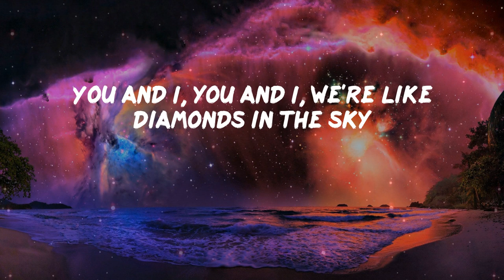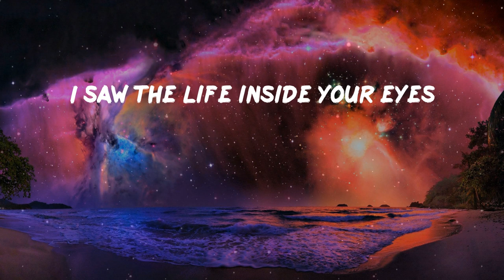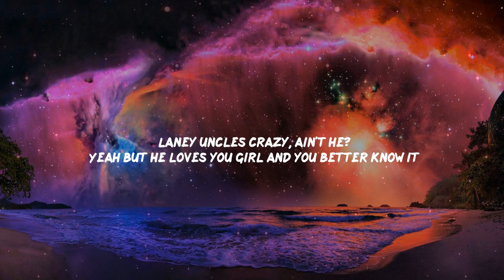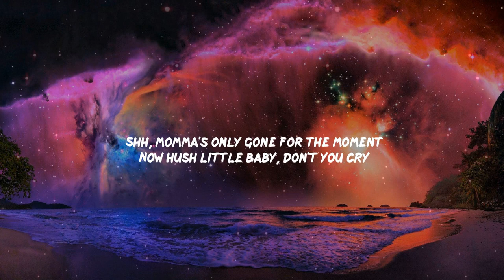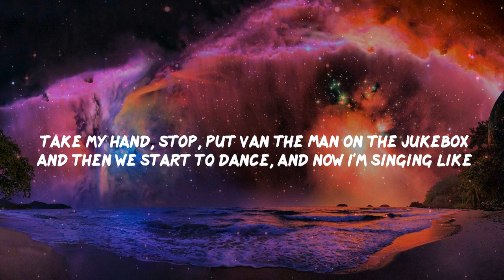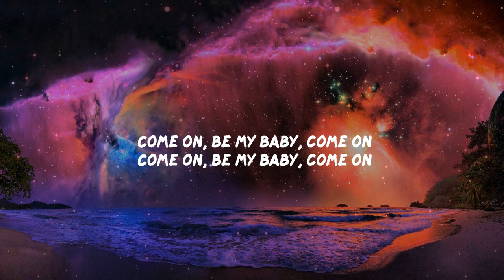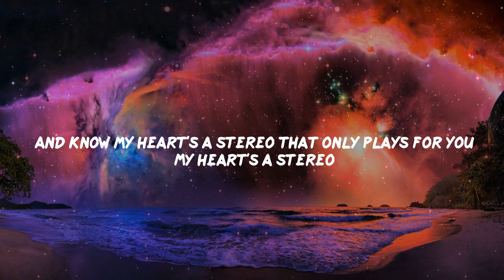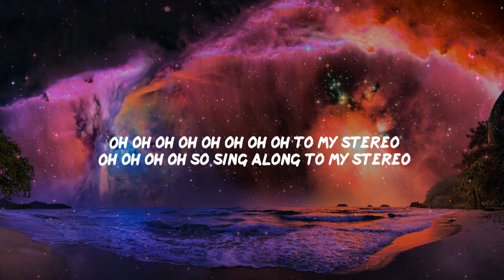Pillow Music: Diamonds - Rihanna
Pillow Music: Rihanna - Diamonds (Lyrics)
Rihanna - Diamonds (Lyrics)
Diamonds - Rihanna